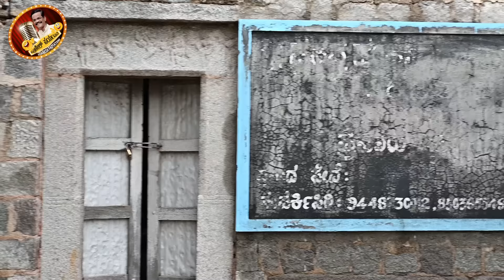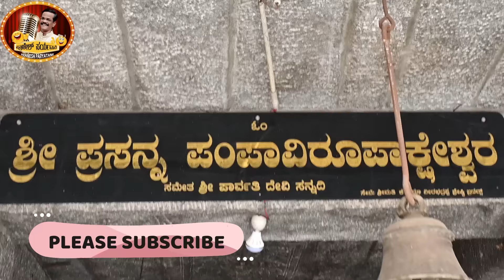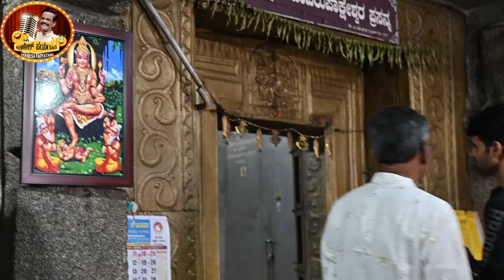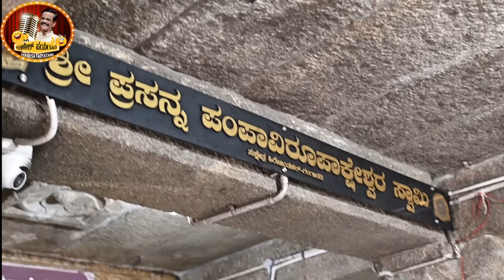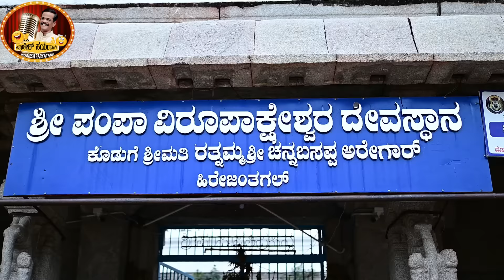LATEST EPISODE|ಗಂಗಾವತಿ ಪ್ರಾಣೇಶ್ ಇವತ್ತಿನ ಈ ಸ್ಥಿತಿಗೆ ಕಾರಣ|ಆ ದೇವರ ದರ್ಶನ|ಗಂಗಾವತಿಯಲ್ಲಿನ ಪುಣ್ಯ ಕ್ಷೇತ್ರ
Official YouTube Channel of Sri Gangavathi Pranesh directly monitored by his family members under VITHALAANANTHA Creatives,
New and latest Standup comedies will be updated every alternative THURSDAY to enjoy world wide kannadigas...

OLD JOKES OF GANGAVATHI PRANESH || SOUDATTI PROGRAM PART 3 || ಗಂಗಾವತಿ ಪ್ರಾಣೇಶ್ ರವರ ಹಳೆಯ ಹಾಸ್ಯ ಭಾಗ ೩